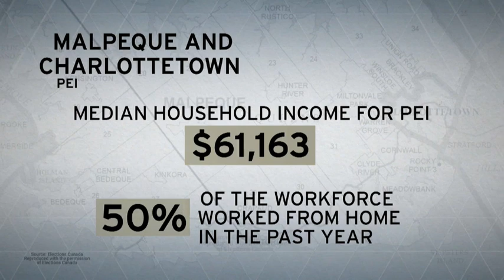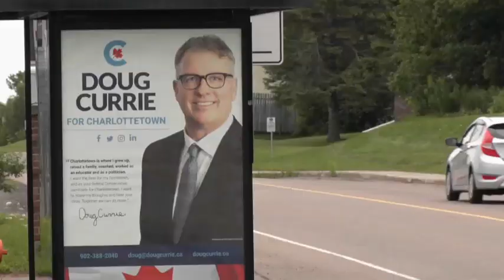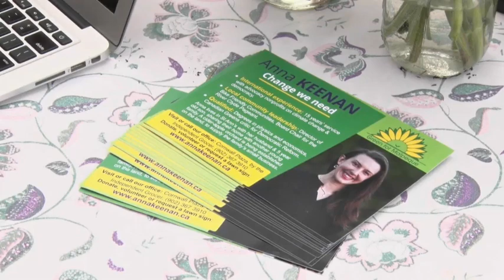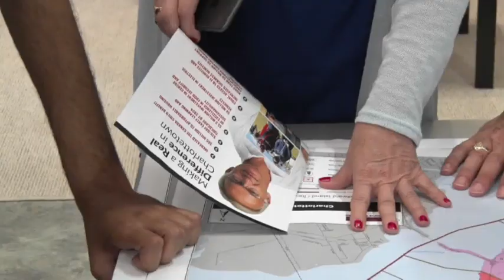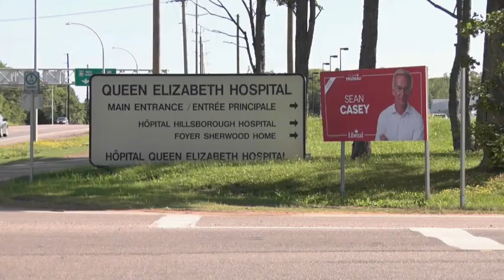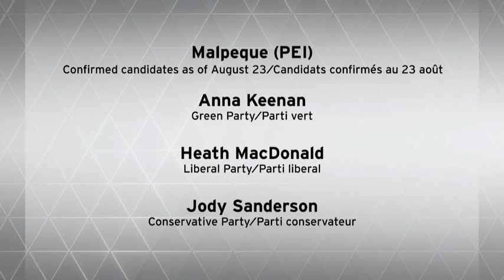Campaign Politics - Charlottetown & Malpeque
CPAC’s Bill Kendrick reports on the campaign in Prince Edward Island where two ridings are in play, Charlottetown and Malpeque. Long-time Liberal Wayne Easter has retired and the Liberal candidate is now former provincial cabinet minister Heath MacDonald. Jody Sanderson is the Conservative and Anna Keenan is running for the Green Party. In neighbouring Charlottetown,  the Liberal, 10-year veteran Sean Casey is up against former Liberal provincial cabinet minister Doug Currie.